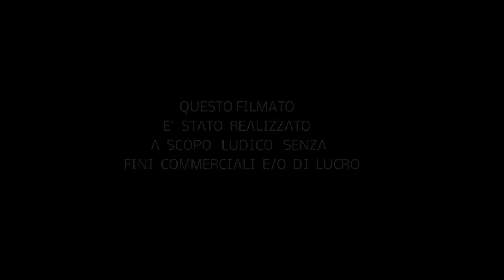Ali su San Dona' di Piave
La cittadina Veneta sulle rive del Piave in Flycam.